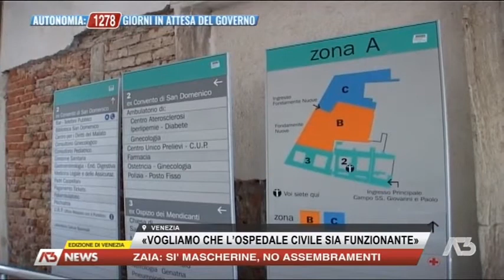VENEZIA Salviamo l'Ospedale Civile A3 TG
venezia Servizio andato in onda il 22 aprile 2021su A3 NEWS VENEZIA riguardante la salvezza dell'Ospedale Civile di Venezia